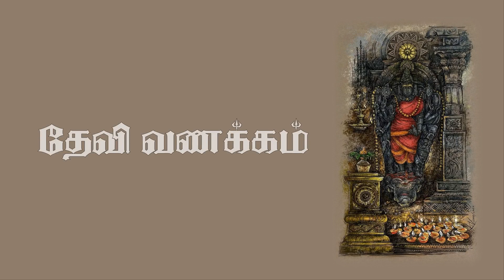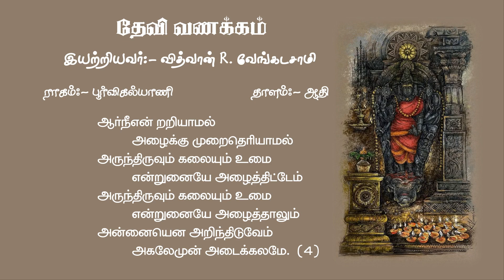Devi Vanakkam | Dharmachakkaram | Vidwan R Venkatasami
DEVI VANAKKAM
Hymns composed by Vidwan R. Venkatasami.
Source: Dharmachakkaram monthly spiritual magazine - 1st Issue.
Year: 1952 (Tamil month 'Thai').
Ragam Poorvikalyani set to Adi talam
Sung by Sundar (Old student of Sri Ramakrishna Tapovanam, Thirupparaithurai.)